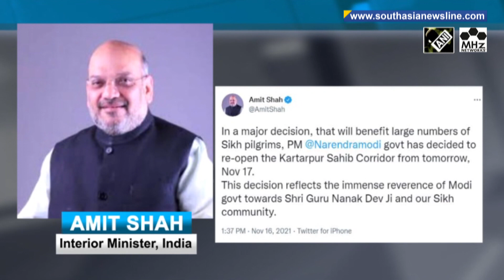Indian government decides to reopen Kartarpur Corridor from November 17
The Indian government on Tuesday announced it has decided to reopen cross-border Kartarpur Sahib pilgrim corridor from November 17, which was closed in March 2020 owing to Covid-19 pandemic.  (KP)